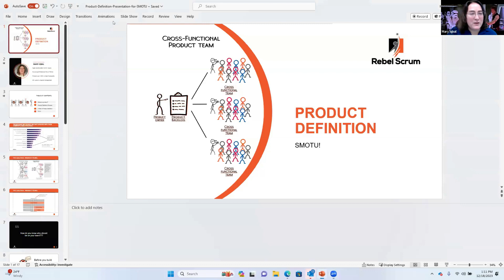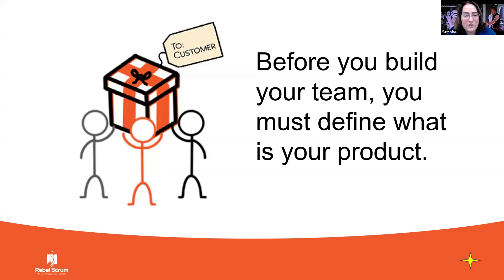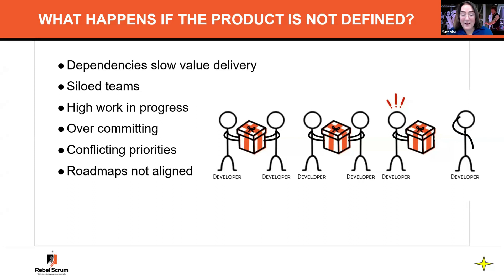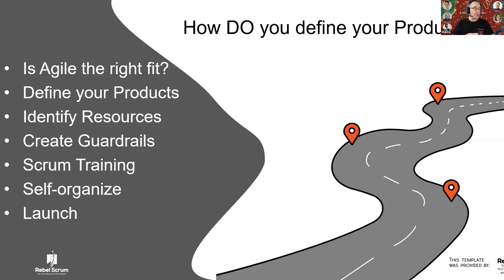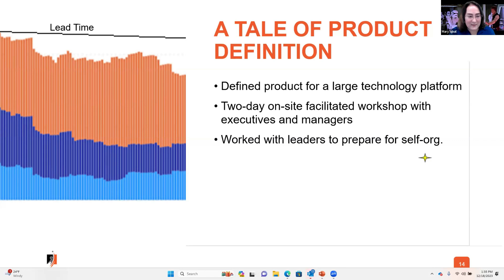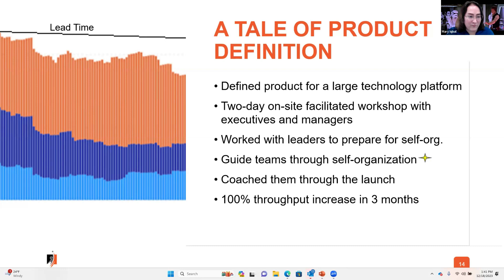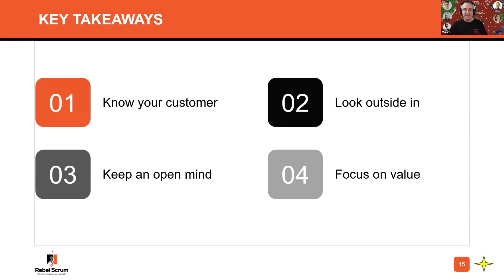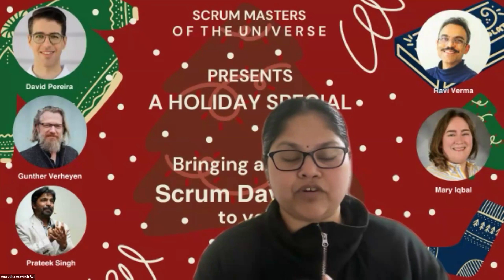Product Definition: Knowing your product is the key to success with PST Mary Iqbal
Product Definition
Knowing your product is the key to success

According to the 16th Annual “State of Agile” report from Digital.ai, 49% of companies that have embraced Agile are grappling with issues stemming from isolated delivery teams and obscured dependencies. ​

This predicament arises from a misconception. Many organizations have adopted Agile frameworks like Scrum but have not changed their focus to product delivery. Successful Agile teams must possess cross-functional abilities, encompassing all skills required for delivering functional products. Unfortunately, many companies have transitioned to Agile without first defining the products their teams will handle. This oversight leads to intricate dependencies, undermining collaborative efforts and value delivery. ​

In this presentation, Professional Scrum Trainer, Mary Iqbal, will walk you through the steps to define your products to organize your teams around value delivery and reduce dependencies.

Mary Iqbal
About Mary Iqbal
Mary Iqbal is the founder of Rebel Scrum LLC which helps teams transform to Agile and provides training and coaching services. Rebel Scrum has experience in large-scale agile transformations in a variety of environments including technology and business transformations. We provide engaging, customized training plans backed by Scrum.org’s world-class training platform.

Trained more than 1,000 people in Agile, Scrum, and Kanban
Guided Agile transformation for more than 60 teams
Led multimillion-dollar Agile project increasing WPS Health Solutions veterans affairs business by 100% in six months
Led multimillion-dollar Agile project with 11 teams and more than 100 stakeholders implementing a claims processing platform processing 400k health insurance claims per week
Holds a Bachelors of Business Admin from the University of Austin, Texas